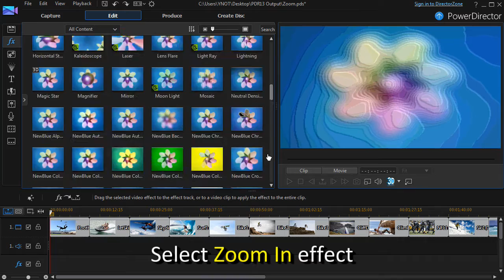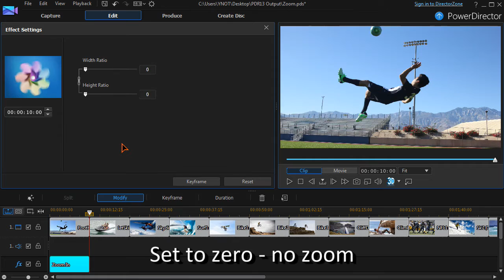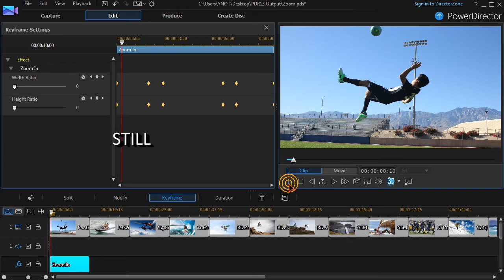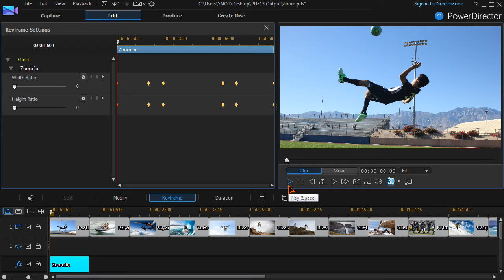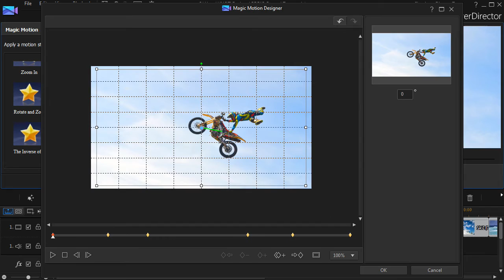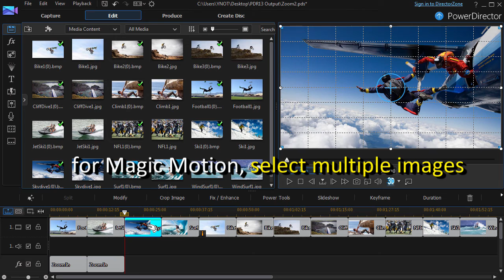PowerDirector Zooming Images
Using the ZOOM effects and MAGIC MOTION in PowerDirector. The effects will only zoom to the centre of the image. Magic Motion has greater flexibility.